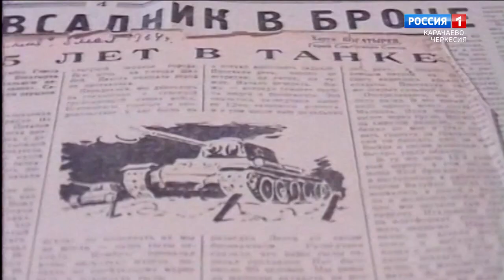В Усть-Джегуте назвали новый парк именем Героя Советского Союза Харуна Богатырева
В Усть-Джегуте состоялось торжественное мероприятие по случаю присвоения имени Героя Советского Союза, гвардии полковника Харуна Умаровича Богатырёва, строящемуся в микрорайоне Горный парку